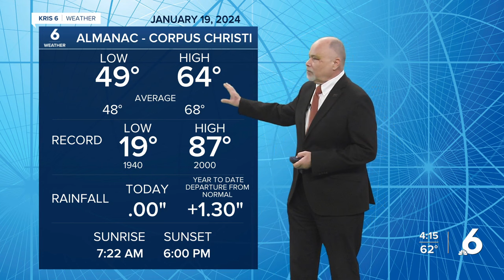Bill Alexander WX 4KRIS6@4 pm 01/19/23